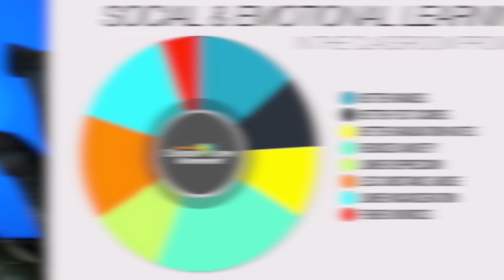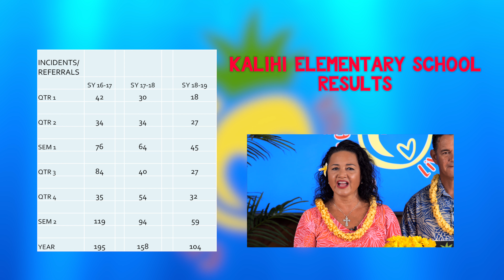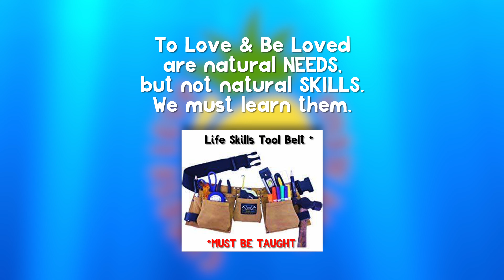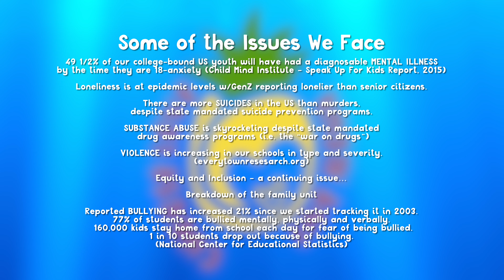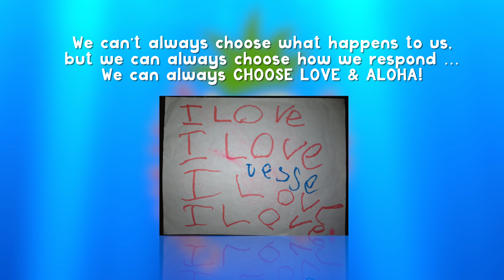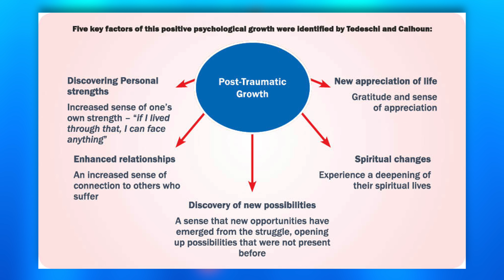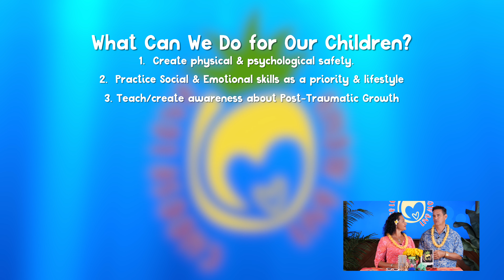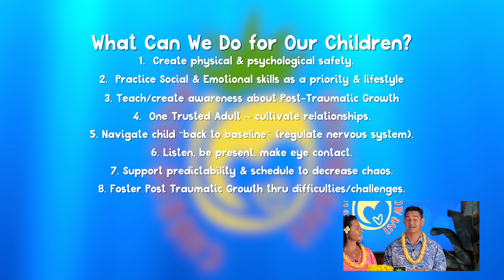Choose Aloha Teachers Training 1A: Intro to Choose Love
What is Choose Love / Choose Aloha? This first half of the Introduction video covers the first 2 main points: 1) RESULTS, & 2) NEED? by co-hosts Dawn O'Brien (HI's Choose Aloha Ambassador) & Tony "Da Braddahs" Silva.